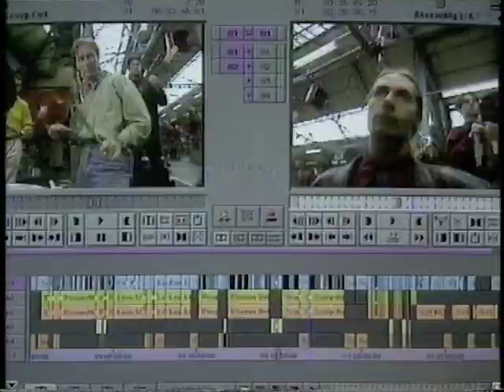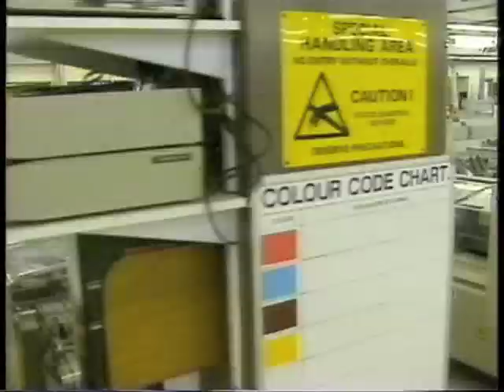Scarp - Le Pont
Patrick Bouffard, Luke Daniels, Harry Dawes, Jo Freya, Martin Hughes, Paul James and Victor Nicholls recording for the Beeb in 2004. In a Ford car plant in South Wales.